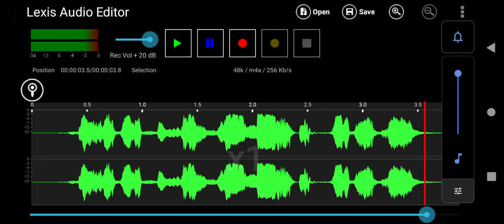this is Deejay Jay Mark remix